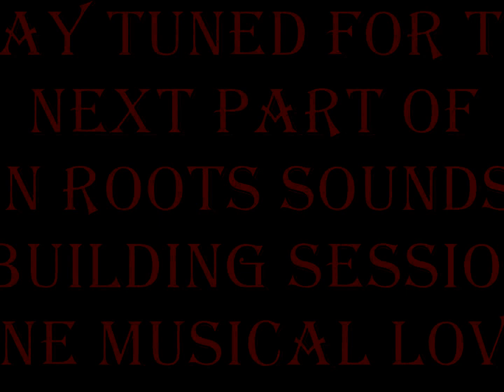Golden Roots Soundsystem Sub's building session Part 1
Get a little view on Golden Roots Soundsystem's first building session on the Sub's! We'll keep you updated with the next steps!

1978 Glen Brown - Crish Like A Ball - Pantomine - 7'Inch
197X Winston Wright - Psychedelic Reggae - Treasure Isle - (unreleased on vinyl)